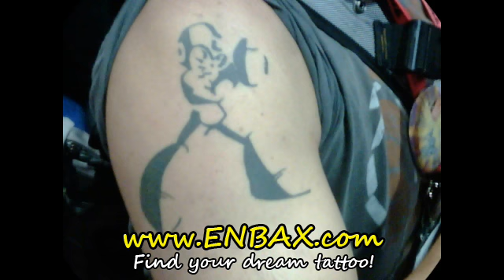Megaman Tattoos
Searching for that one perfect tattoo? Come visit us now and browse through our exhaustive gallery of high quality tattoo images and find the tattoo design which suits you perfectly. Print it out and take it with you to your favorite tattoo studio or tattoo artist! You will discover an enormous variety of never seen before, stunning tattoo ideas on our website!